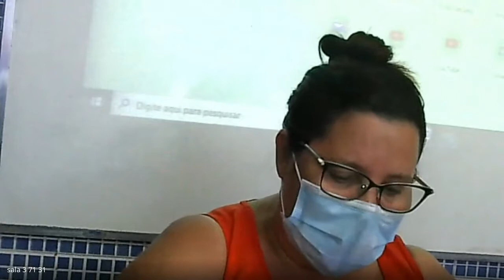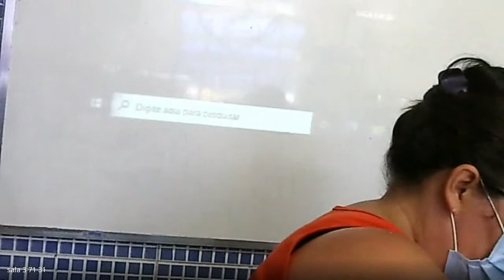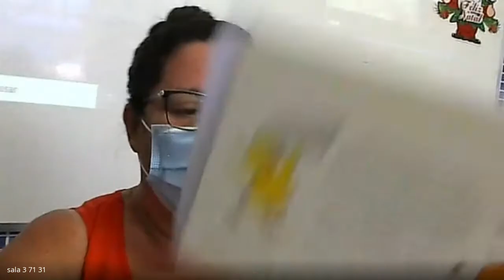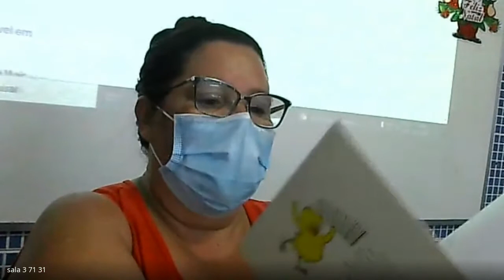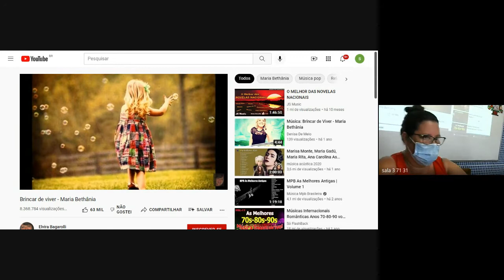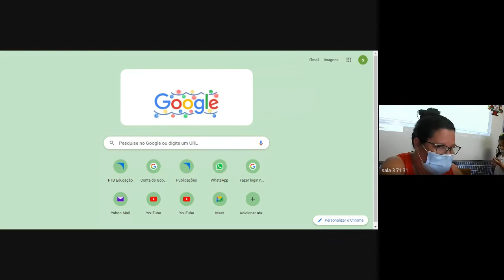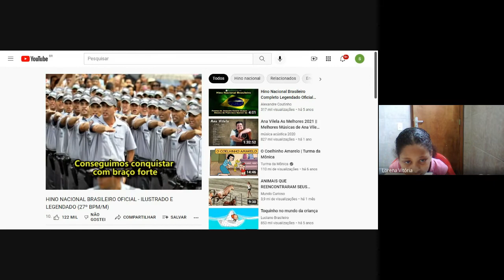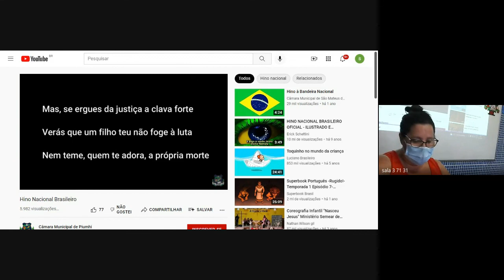1 ANO RITA 1